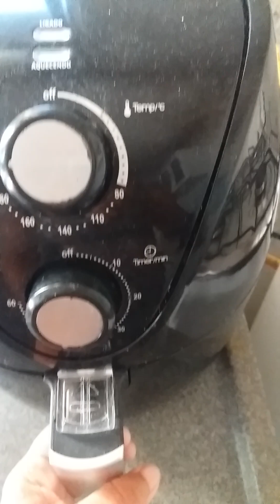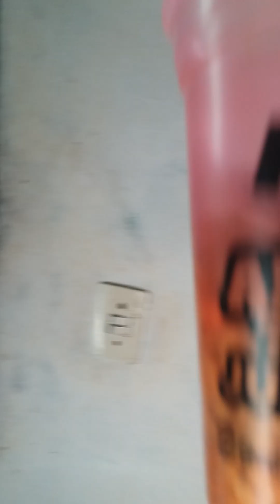ver eu fazer sobrecoxa na airftu é!